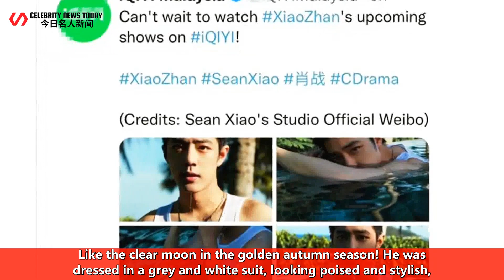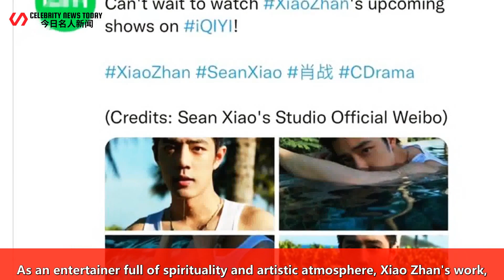See also Xiao Zhan's suit style! The new business was released in less than 5 hours and received 2.6